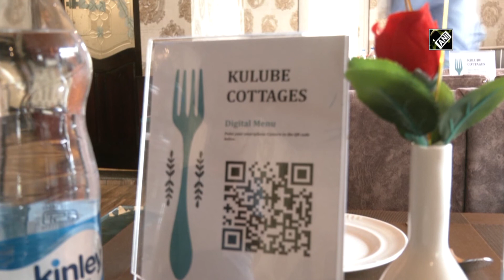J&K: Entrepreneur makes mud houses to rekindle Kashmiri culture I Kashmir Ki Vaadi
Ganderbal (J&K), Aug 10 (ANI): The Kashmir valley has undergone significant changes with time and with this, the modus vivendi has also changed. Now, the traditional houses are also somehow diminishing. Amid all this, an entrepreneur Rameez Raja, who hails from Srinagar has embarked on a mission to build traditional mud houses. He has been making traditional mud houses in Kangan area of Ganderbal district in Jammu and Kashmir. The mud houses have been built with ancient architecture using modern technology. He took two years to build these mud houses. It is made from the mud, dung, stones, husk, and leaves. It has now become main attraction among tourists and locals as everyone wants to stay in these huts to get experience of old traditional culture of Kashmir. Tourists from all over the country are making bookings to stay in these traditional huts.(HR)